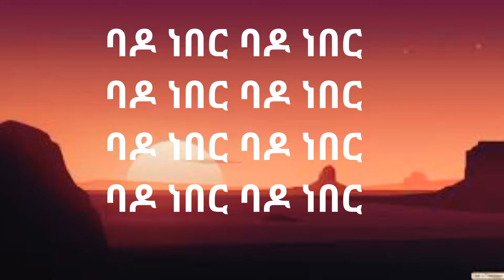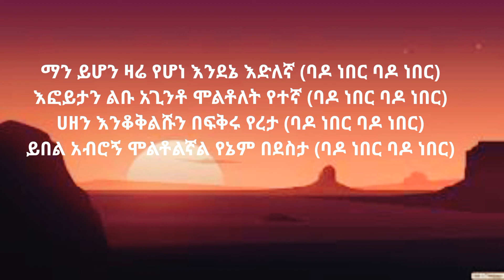Haile Roots Bado Neber (ሃይሌ ሩትስ ባዶ ነበር ) music lyrics